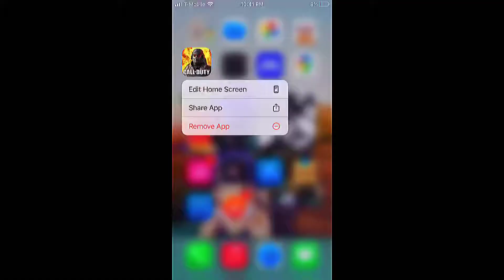Why i quit.exe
Sike I lied 🤥